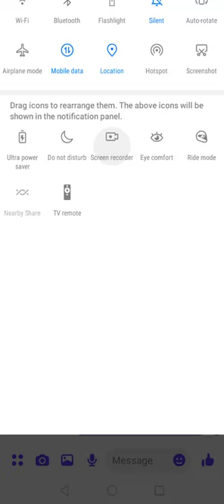hauling sandal short cover